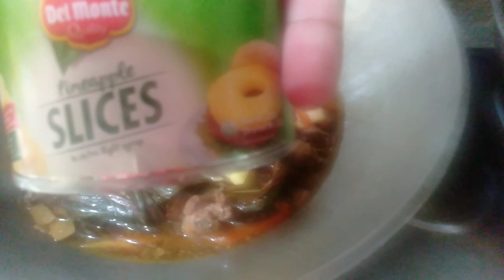How to Cook Braised Bantam Chicken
cooking native chicken